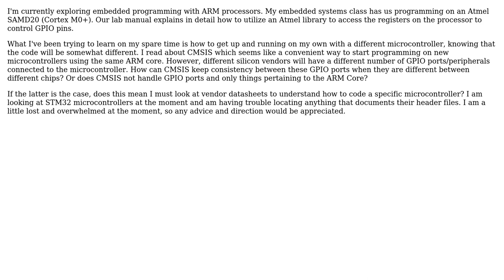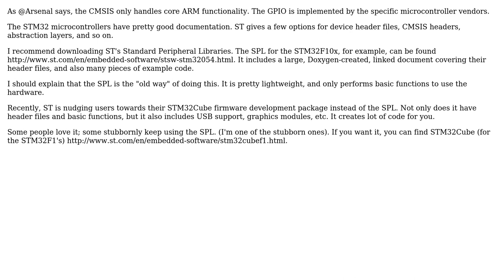Electronics: Do CMSIS libraries also handle GPIO registers? (2 Solutions!!)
Electronics: Do CMSIS libraries also handle GPIO registers?

With thanks & praise to God, and with thanks to the many people who have made this project possible! | Content (except music & images) licensed under CC BY-SA | Music | Images & others | With thanks to user Sam D20 user bitsmack user Arsenal and the Stack Exchange Network Trademarks are property of their respective owners. You are responsible for your own actions.